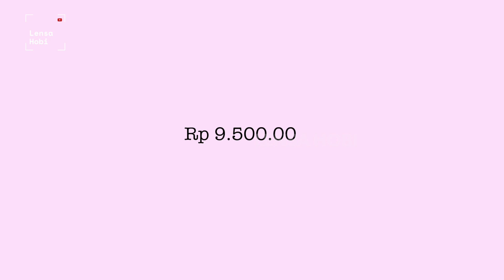DI JUAL MOTOR LAWAS EKS KOLEKSI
1 Lagi Motor eks Koleksi di Pondok Hobi akan di'LEPAS'.
SALAM HOBI | Lensa Hobi